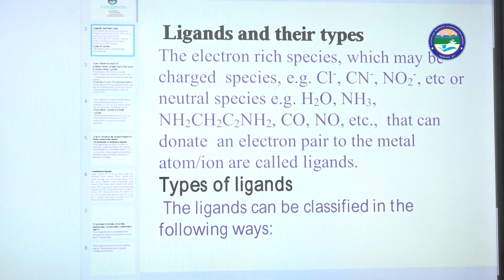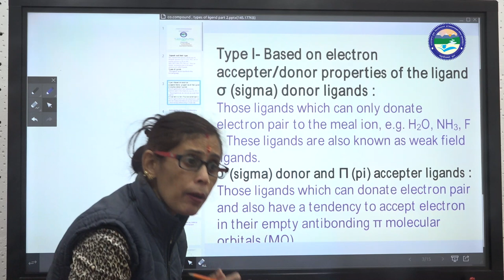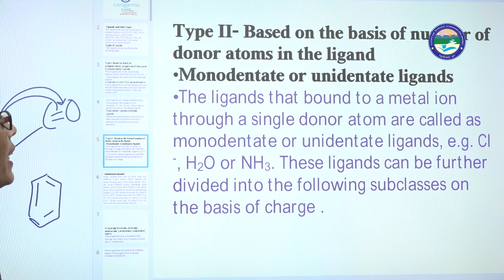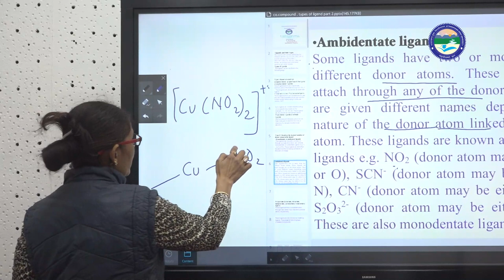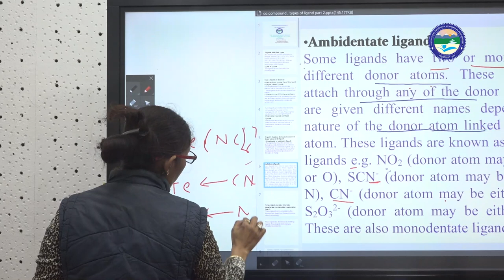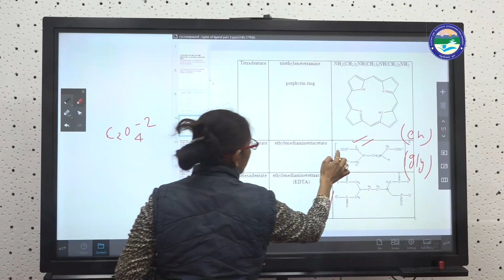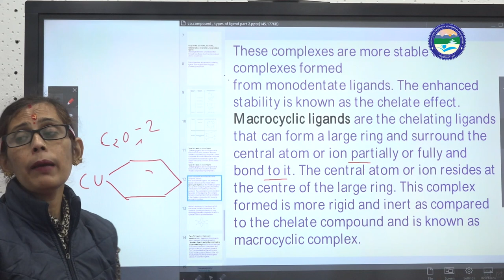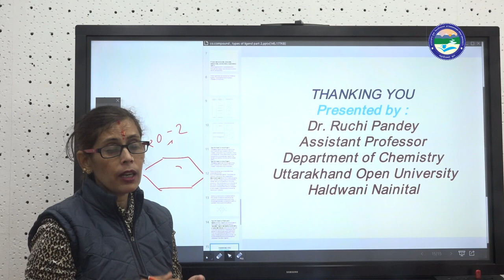Inorganic Chemistry- Coordination Compounds (Part-2)